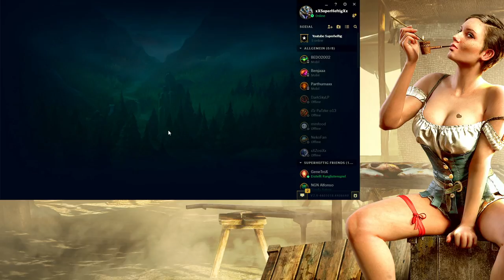League of Legends German HD Gameplay LOL #192 Nasus Wir haben uns übel zurückgekämpft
Lets Play League of Legends German HD 60 FPS Nasus Gameplay

Habt ihr mal wieder ein Champ den ich für euch Zocken soll ?! Dann haut eure Vorschläge gerne in die Kommentare

Ihr findet mich jetzt auch auf Twitter, Instagram und Facebook